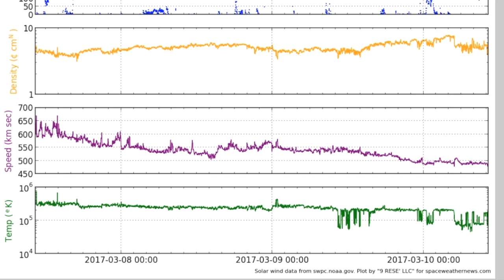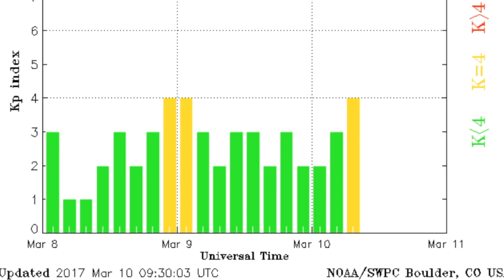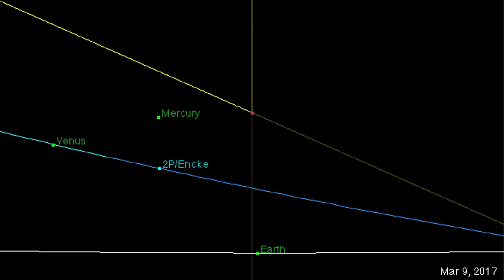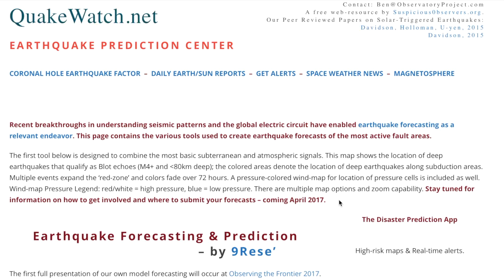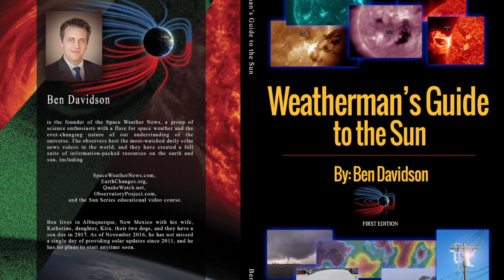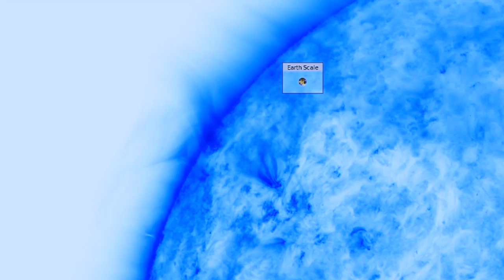Space Weather, Crustal Activity, Mars Storms | S0 News Mar.10.2017